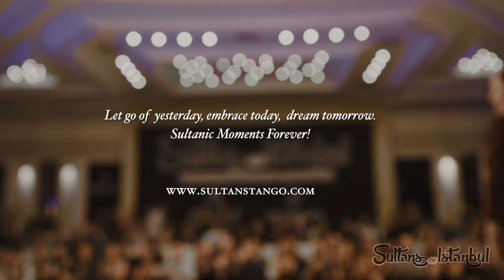Legends! Ariadna Naveira & Fernando Sanchez, Muy Suave by Domingo Federico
Legends! Ariadna Naveira & Fernando Sanchez, Muy Suave by Domingo Federico, at Sultans Tango Marathon & Festival 2022 in Istanbul.

to have information about our next events.